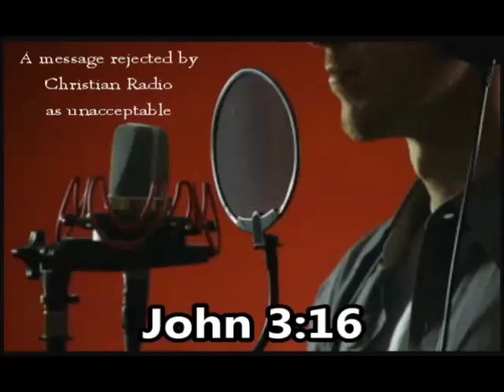Second Rejected Christian Radio Broadcast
"Not all who call themselves Israel are Israel because only those who worship in love and in truth are Israel." - Romans 9:6-33 and John 4:23.